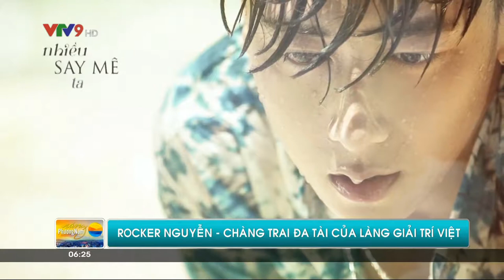[TALK với SAO] Rocker Nguyễn - chàng trai đa tài của điện ảnh việt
Gặp gỡ chàng trai đa tài - Rocker Nguyễn đang gây bão mạng với vai diễn trong “Sắc đẹp ngàn cân”.

[ĐÓN XEM] Chuyên mục TALK với SAO - bản tin SÁNG PHƯƠNG NAM lúc 6h00 chủ nhật hàng tuần trên VTV9.

📺Lịch phát sóng các bản tin hàng ngày trên kênh VTV9:
✔ 6:00 - Sáng phương Nam
✔ 10:00 - Bản tin Kinh tế - Tiêu dùng /Y khoa hiện đại (Chủ nhật)
✔ 11:30 - Tin tức
✔ 16:00 - 9 Phút giao thông
✔ 18:00 - Tin tức
✔ 21:00 - 9 Tin
✔ 22:45 - Thế giới hôm nay